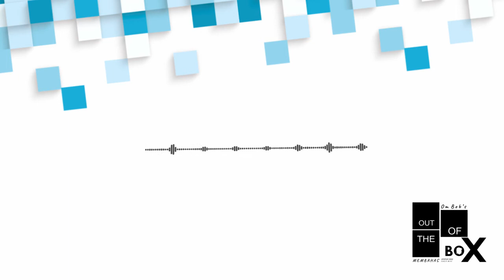Polemik Vaksin Nusantara